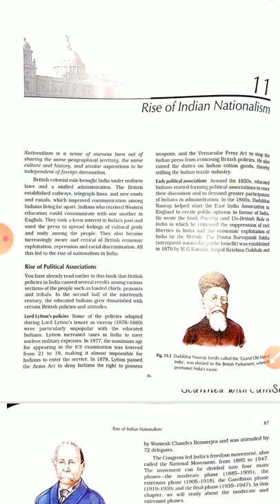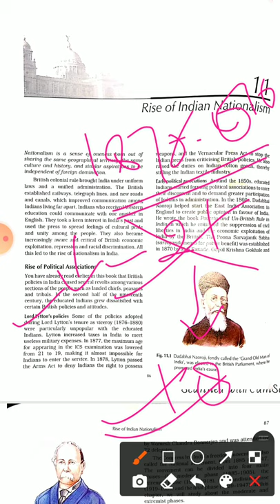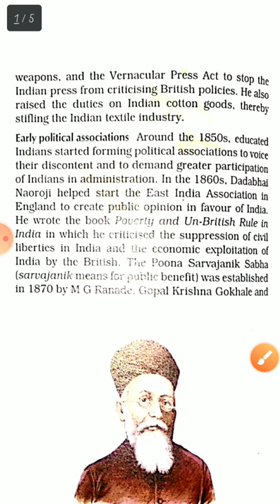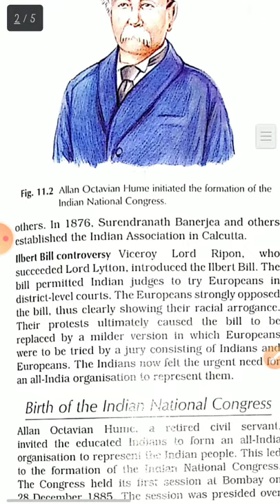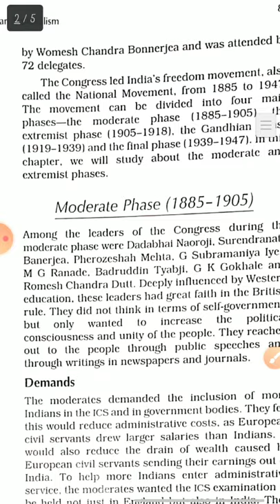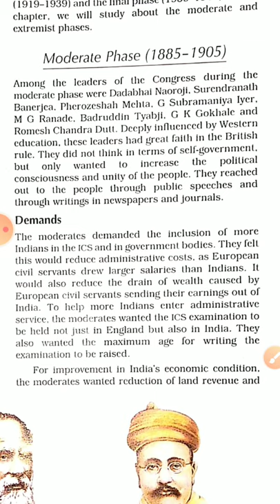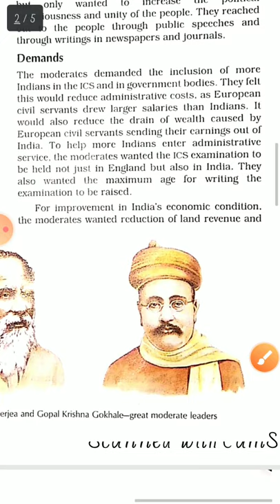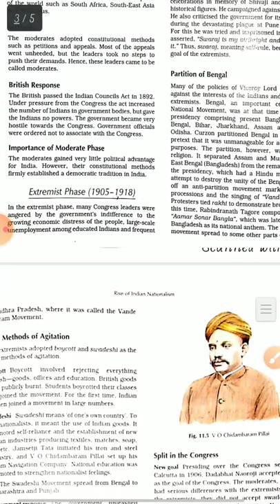Class-8//History//Ch.12-Rise of Indian Nationalism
1.2 K+ views